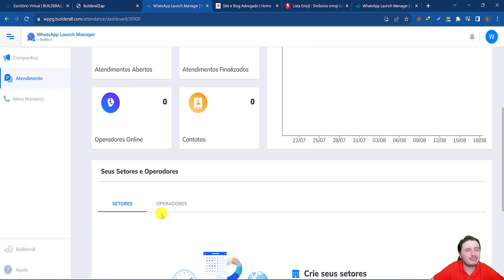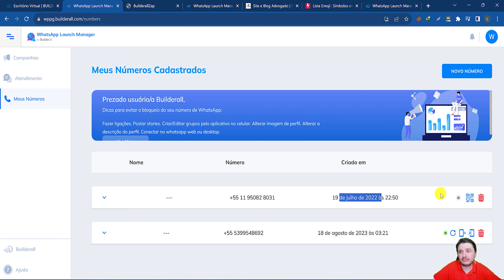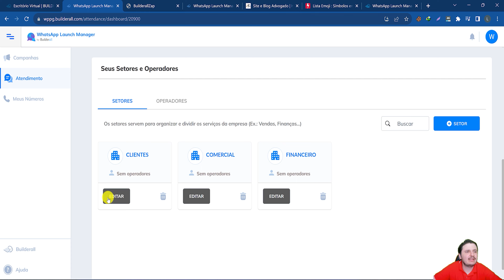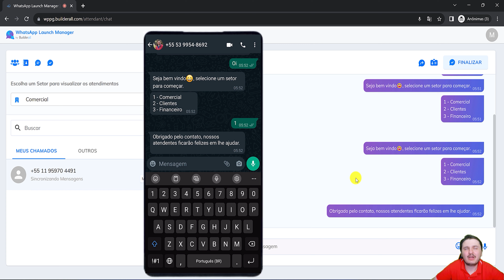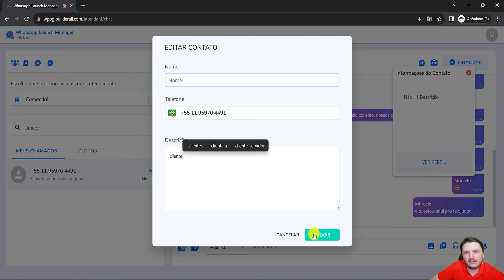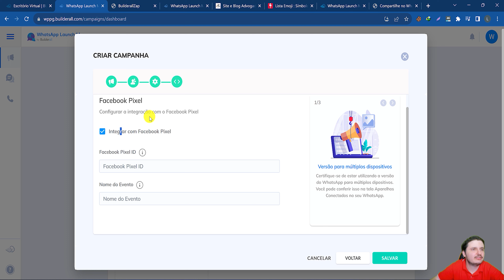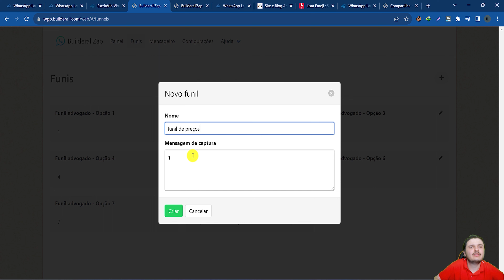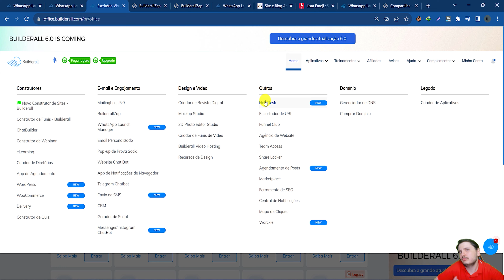Muito Fácil | Sistema Call Center no WhatsApp | Vários Atendentes e Automações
🔥🔥 ASSISTA O VÍDEO  COMPLETO E LEIA AQUI TODA A DESCRIÇÃO ABAIXO  ⬇️⬇️⬇️

Preço: R$74 mensal com acesso completo da ferramenta CALL-CENTER e outros recursos inclusos na plataforma.

// Não há limite de usuários cadastrados e nem atendentes //

➡️ Link de pagamento abaixo 👇 com desconto 50%, no primeiro mês, exclusivos para inscritos aqui no canal.

➡️📍 IMPORTANTE SABER:
Pode ativar call-center WhatsApp em vários números de empresas, sem custo extra, adicionar operadores (atendentes) ilimitados e envios de mensagens sem limites também.

Call Center no WhatsApp e Automações 😱😱🚀

Hoje você vai se surpreender, porque vamos juntos montar um sistema completo de call center, funcionando dentro do seu próprio WhatsApp.

É extremamente fácil de fazer, em menos de 30 min estará tudo pronto.

➡️ É possível vários atendentes, separado por departamentos (Ex: Comercial, Financeiro e etc);

TUDO BEM ORGANIZADO e SEGURO, ninguém precisa ter acesso ao seu número de WhatsApp.

Na conversa, além de texto, pode enviar mídias como arquivos ou áudios e até mesmo programar mensagens para datas específicas.

E tem mais automações 🤩
Vou te ensinar como criar e gerenciar grupos, além dos envio em massa e funis.